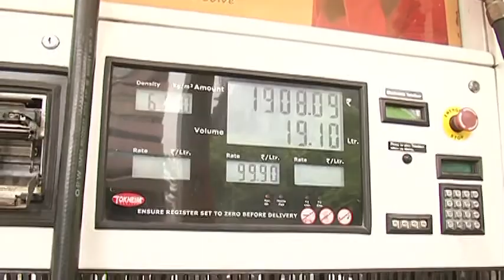Petrol nears Rs 100 in Delhi after another price hike; Watch people reactions